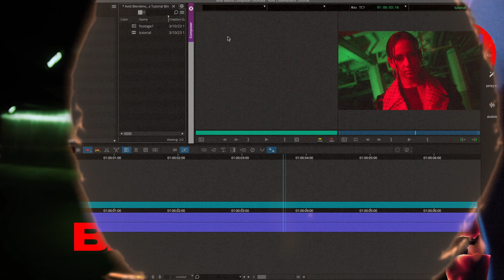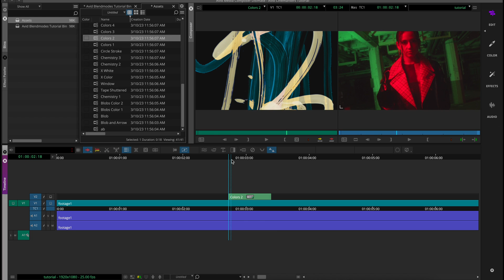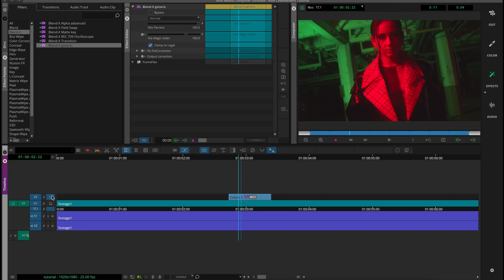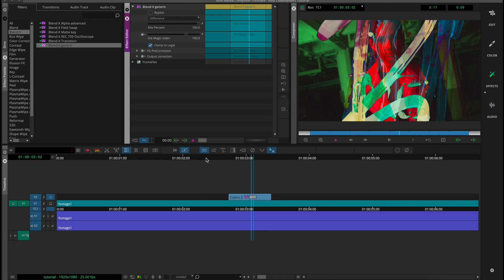How to use Blend Modes in Avid Media Composer Tutorial 2023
We are ACIDBITE and we offer only the finest editing super weapons. But we don't stop there! We provide a community platform because we believe that we can only grow together. Improving our skills, learning from each other and sharing some dirty little work secrets. On our YouTube channel we tube you up with quick tutorials, the latest editing trends, and exclusive industry insights. - That's what ACIDBITE is all about.

Whether you're a filmmaker, content creator or artist looking for an injection of high-quality craftsmanship for your film - look no further, google no more. We mean it. We’ll give you the tools and show you the ways!

This channel is dedicated to open discourse. If you want to know something, don't hesitate to ask.

DISCOVER THE POWER OF EDITING!